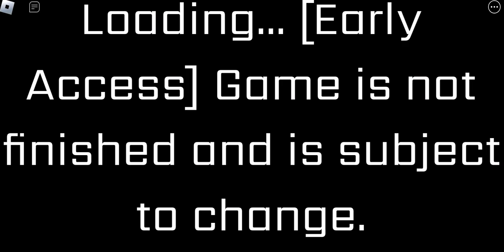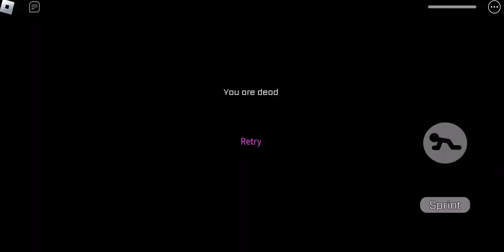Five Nights at Freddy’s - Security Breach [Story] Pt1-Closing Time (Roblox game)